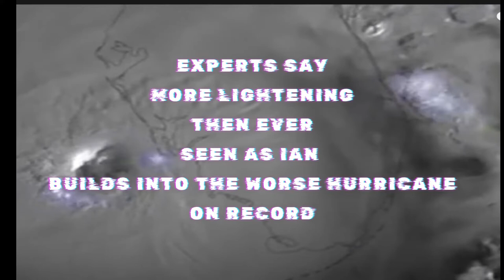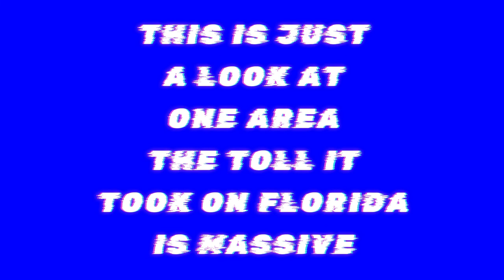HURRICANE IAN 2022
A LOOK AT FORT MYERS FLORIDA ONLY ONE AREA OF FLORIDA THE TOLL ON ALL OF FLORIDA IS MASSIVE HERE ARE SOME LINKS TO DONATE TO HELP THE VICTIMES OF IAN